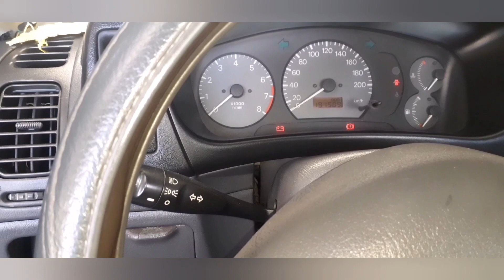Mitsubishi lancer.. how to tune up and mechanical tuning..